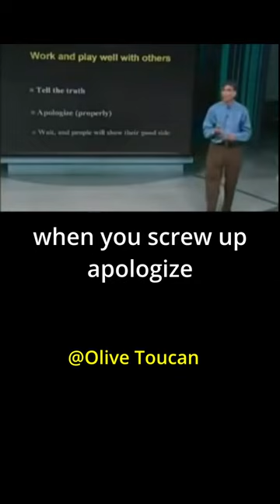Achieving Your Childhood Dreams - Randy Pausch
@Olive Toucan